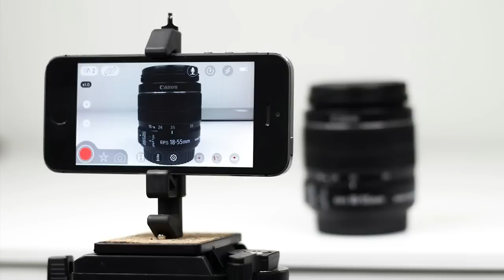Секреты качественной съемки Ваших DIY работ.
Как сделать качественные фотографии Ваших DIY изделий ручной работы. Делись своим опытом, расскажу только о том, что использую сама.

На канале Факультет рукоделия Вы найдете множество мастер классов по изготовлению эксклюзивных украшений из бисера и бусин своими руками, благодаря доступным и наглядным пошаговым инструкциям видео уроков вы самостоятельно изготовите для себя самые красивые и трендовые украшения. Будете их с удовольствием носить, с гордостью дарить или даже продавать.